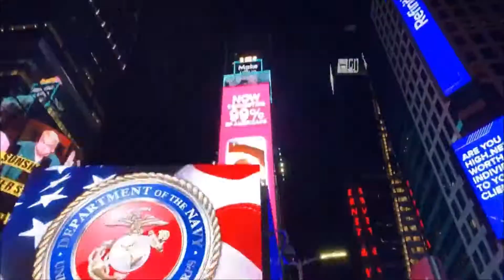New York City sights - Romantic Jazz & Blues (HD)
Instrumental Jazz song with New York City scenes (HD).
Track Title: Soft Feeling
Artist: Cheel
New York Wall Calendar 2021, Monthly January-December 12'' x 12"
New York City at Sunset Christmas Ornament Hand Painted from Inside with Decorative Gift Box